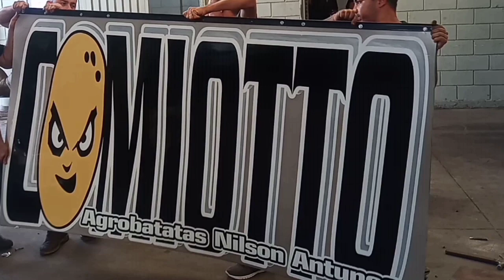VOU COLOCAR A TURBINA DO V8 (SCANIA) NO BESOURINHO